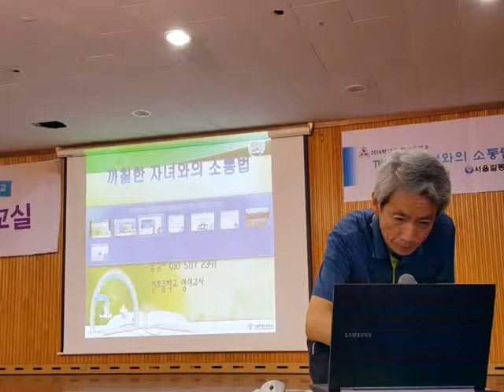[까칠한 자녀와의 소통법] 까칠한 십 대와 사십 대가 싸우면 누가 이길까